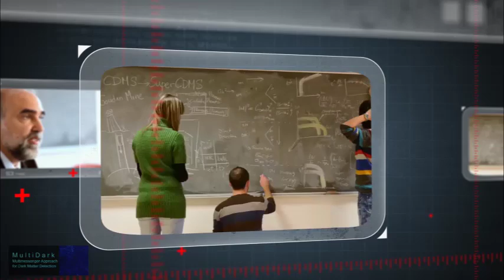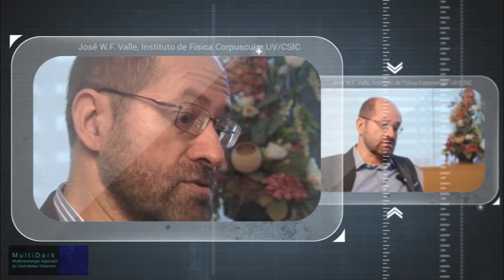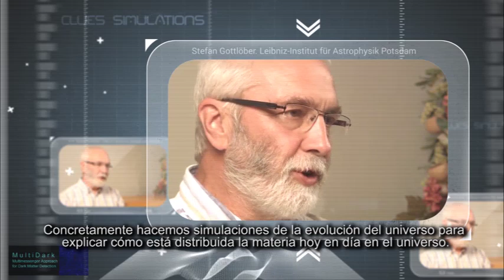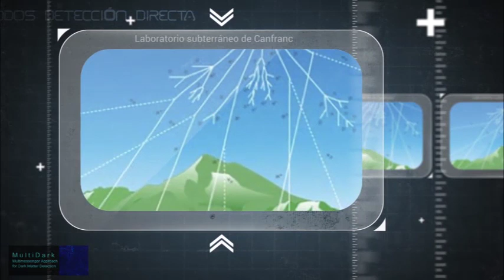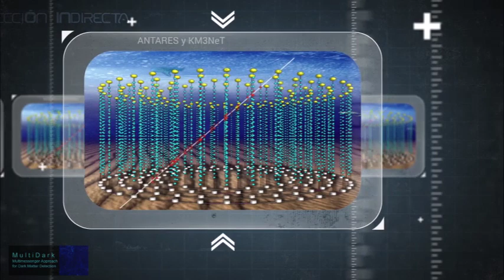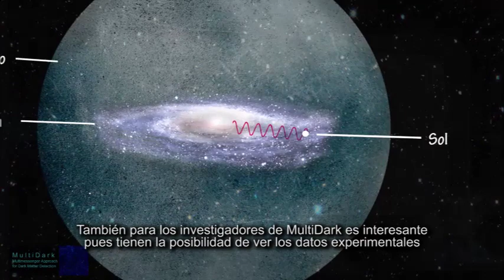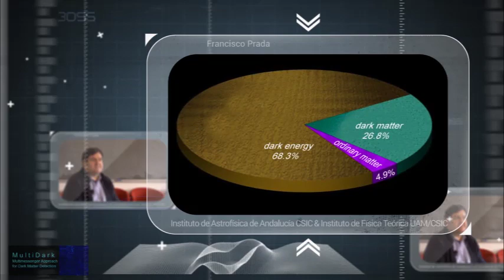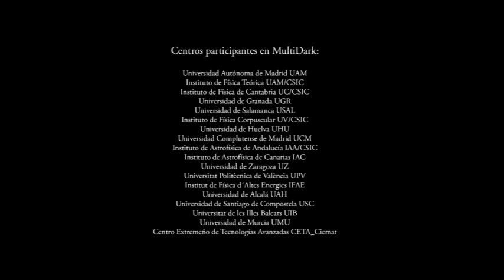Versión para móviles del vídeo del Proyecto Consolider-Ingenio 2010 MultiDark, sobre Materia Oscura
Resumen de actividades y colaboraciones llevadas a cabo en el proyecto Consolider-Ingenio 2010 MultiDark - Método de Multimensajeros para la Detección de la Materia Oscura. Más información